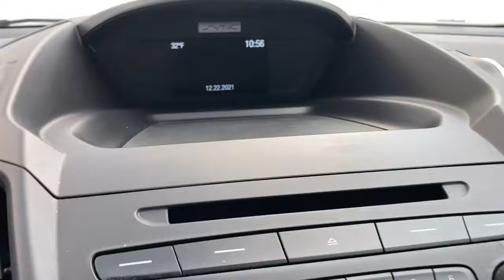2017 Ford Escape Davison, Flint township, Grand Blanc, Lapeer, Burton 6-27441PL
Lightning Blue Used 2017 Ford Escape available in 800 N. State Rd., Davison, Michigan at Hank Graff Chevrolet. Servicing the Davison, Flint, Township, Grand Blanc, Lapeer, Burton, MI area.

800 N. State Rd

Red Tag! Blow out special!!! backup camera bluetooth Escape SE 4D Sport Utility 1.5L EcoBoost 6-Speed Automatic FWD Lightning Blue Charcoal Black 110V/150W AC Power Outlet All-Weather Floor Mats (Front & Rear) Equipment Group 200A Heated Front Seats SE Cold Weather Package Supplemental PTC Heater Windshield Wiper De-Icer.brbrPriced below KBB Fair Purchase Price!brbrFWD 6-Speed Automatic 1.5L EcoBoostbrbrAwards:br  * 2017 KBB.com 10 Best SUVs Under $25000   * 2017 KBB.com 10 Best Used Compact SUVs Under $15000   * 2017 KBB.com Brand Image Awards   * 2017 KBB.com 10 Most Awarded Brands